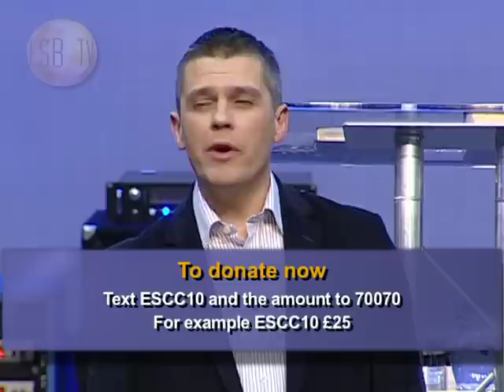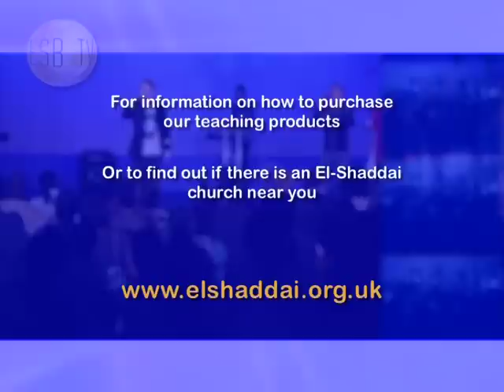Dealing With Temptation